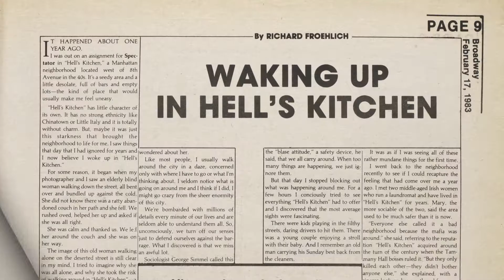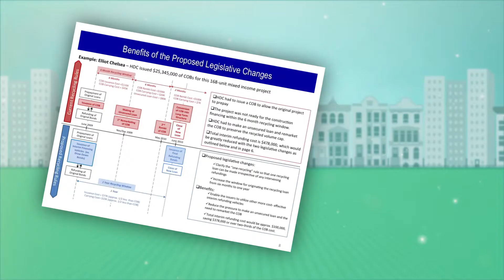Rich NY HC Public service award movie 12 2015